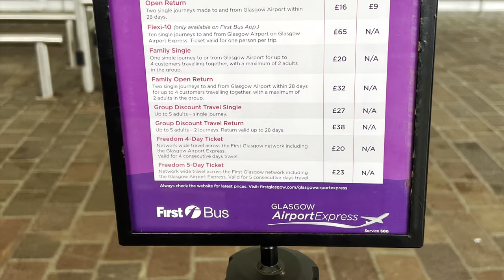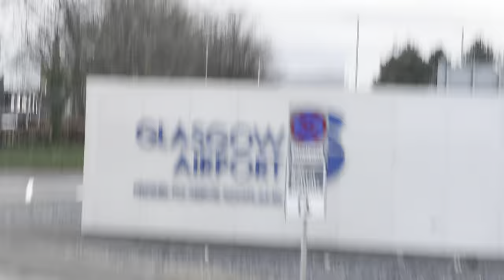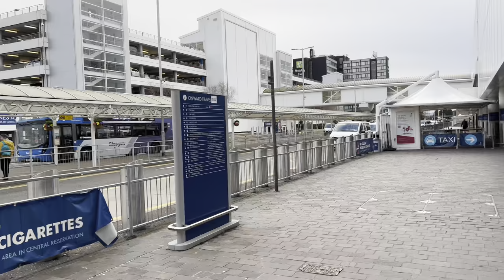Glasgow city centre to Glasgow airport Bus trip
Travel between Glasgow City Centre, and Glasgow Airport in just 15 minutes.

Glasgow Airport Express is the fastest link between Glasgow Airport and Glasgow city centre. Departing from Stance 1 at Glasgow Airport you'll arrive in the city centre in just 15 minutes.

We pick up and drop off at St Vincent Street near Central Station, George Square near Queen Street Station and Buchanan Bus Station.

A 24-hour service is in operation, with frequent timetables and through the night journeys, daily. Monday - Friday service operates every 12 minutes. Evening frequency is every 15 minutes daily.

Glasgow Airport Express Ticket Range

Ticket Types Prices (On bus & App)
Glasgow Airport Express Single Adult £10.00
Glasgow Airport Express Single Group £27.00
Glasgow Airport Express Single Family £20.00
Glasgow Airport Express Single Child £5.50
Glasgow Airport Express Freedom 4 Day Ticket Adult £20.00
Glasgow Airport Express Freedom 5 Day Ticket Adult £23.00
Glasgow Airport Express Open Return Adult £16.00
Glasgow Airport Express Open Return Group £38.00
Glasgow Airport Express Open Return Family £32.00
Glasgow Airport Express Open Return Child £9.00
Glasgow Airport Express Flexi 10 Adult £65.00 (First Bus App only)
Here's where you can buy tickets for Service 500:

Buy your tickets on free First Bus App. Search 'First Bus' in your app store to buy and store tickets on your phone ahead of travel.

Concession and Under 22 NEC card holders travel for free on the Service 500.